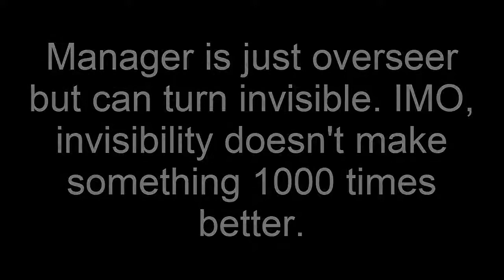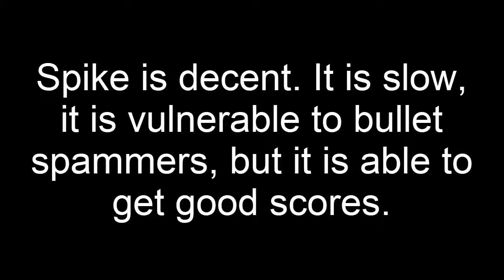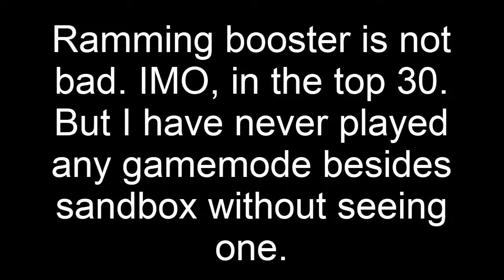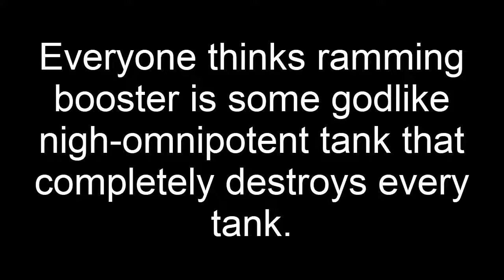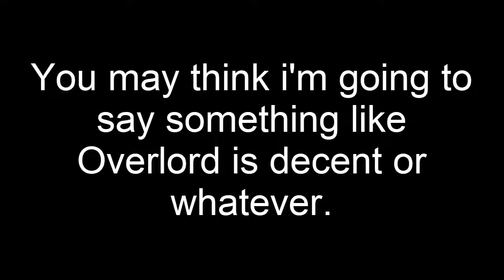Diep.io - Top 10 Most Overrated Tanks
This is my opinion. If you want to share yours, post it in the comments or make your own video if you want!